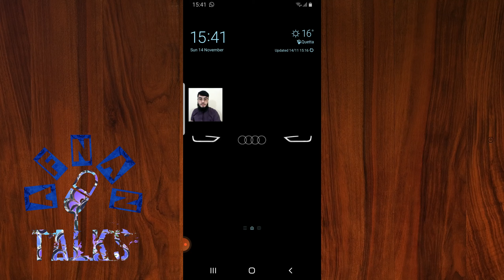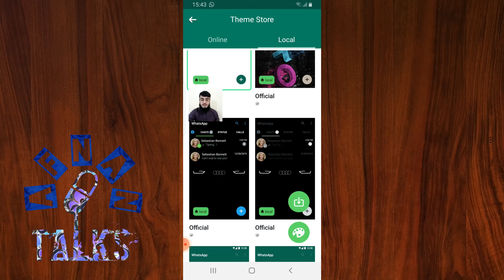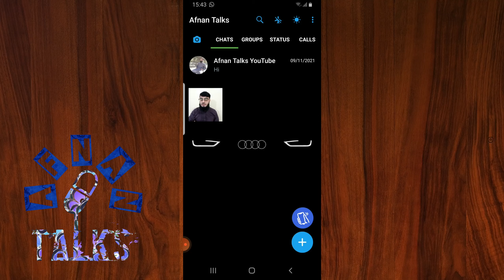Now Make Whatsapp Theme Transparent | FmWhatsapp Change Home/Chat Screen Theme | Afnan Talks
FmWhatsapp Change Home/Chat Screen Theme
Change Whatsapp Theme Transparent